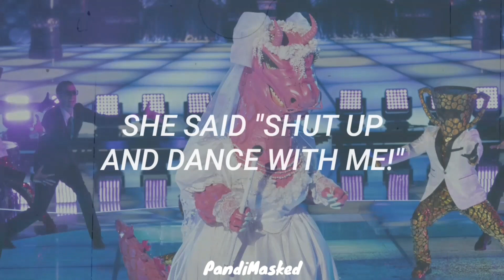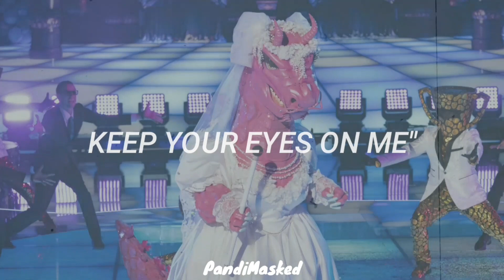Bride Performs "Shut Up And Dance" By Walk The Moon (Lyrics) | The Masked Singer